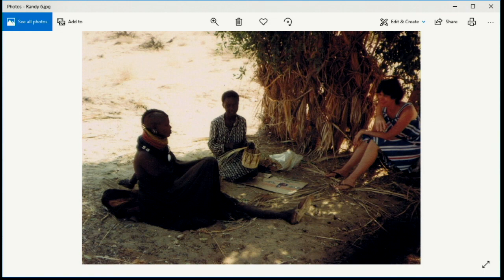Randy Nelson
Randy has lived most of His adult life in nations other than the USA, reaching unreached peoples and reconciling hurting people, including the church, back to Jesus. He will share his testimony, and the testimony of Jesus will unlock all of us into the new.

Purchase Steve Dittmar’s Books: